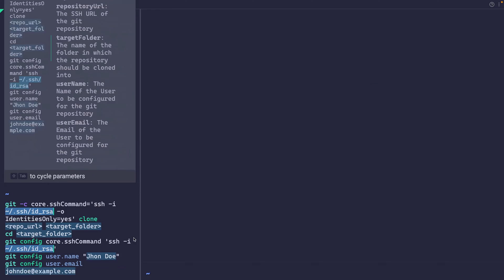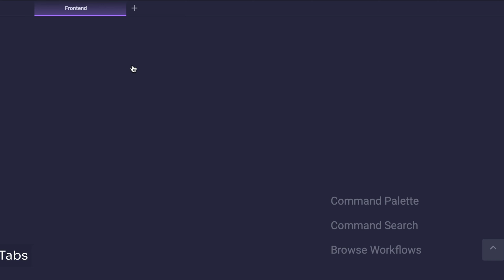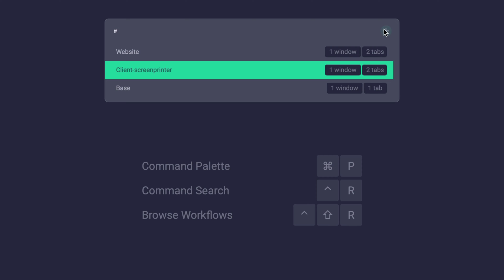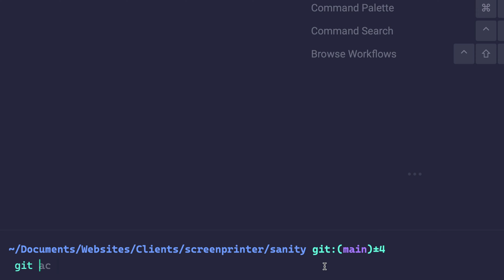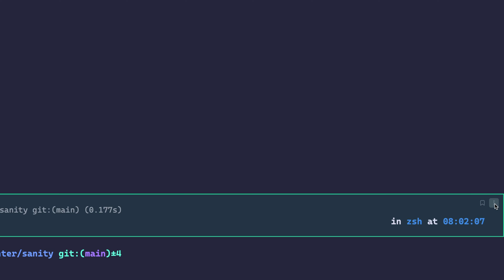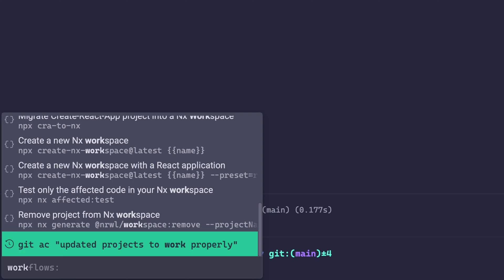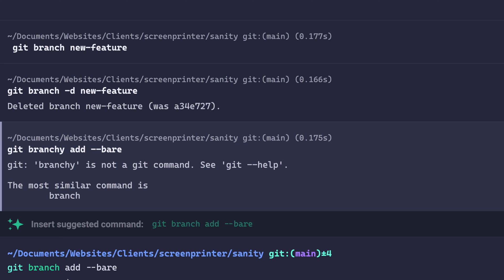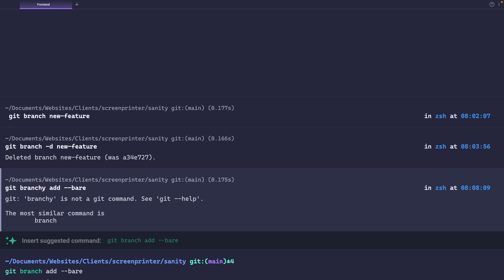IDE-style Warp Terminal Update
This week, Warp pushed a huge update that includes a ton of new features, turning the terminal into a more IDE-style text experience. Let’s explore them together!